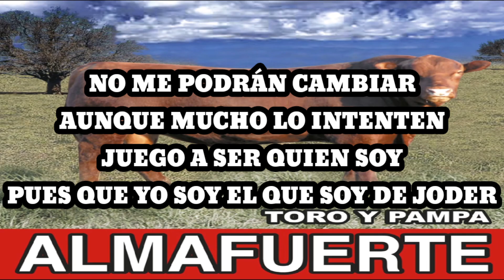Almafuerte - Unas Estrofas Más (Letra)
Unas estrofas más
Buscan mi tarde dibujar
Soñando no guarde el olvido
De llegar a vos intenté

Amarga cruz de sal
Cargo desde el momento de nacido
Nunca tuve intención
De buscar la paz por temor

La verdad y la razón abren los cielos
No suicidaré mi fe
Las mentiras que alimentan este infierno
Dan motivos a creer

No me podrán cambiar
Aunque mucho lo intenten
Juego a ser quien soy
Pues que yo soy el que soy de joder

Las mentiras que alimentan a este infierno

Sé que flaco es el ovillo
De mi íntimo carretel
Me la pasé largando al remontar
Estrellas de caña y papel ayer

De mi íntimo carretal
Me la pase largando hilo al remontar
Estrellas de caña y papel